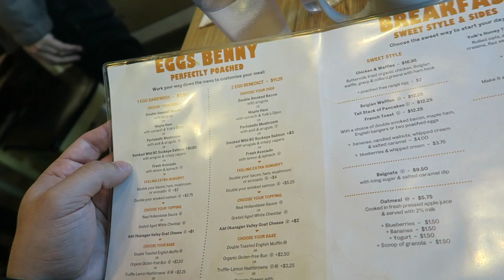Highly Suggested Breakfast Place (Vancouver) - Day 3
We went to Yolks in Vancouver for the first time, we love breakfast for lunch or dinner. Especially for breakfast, I mean morning.